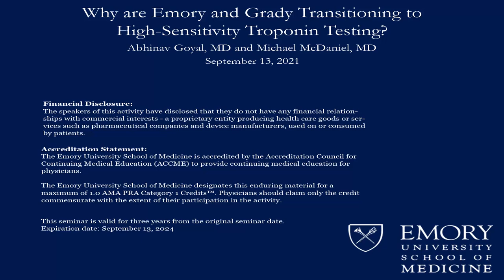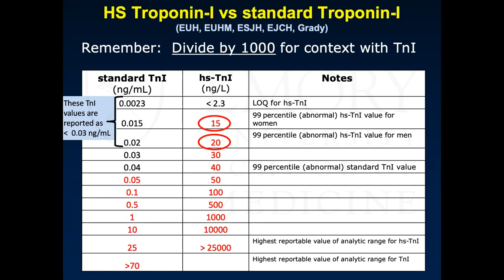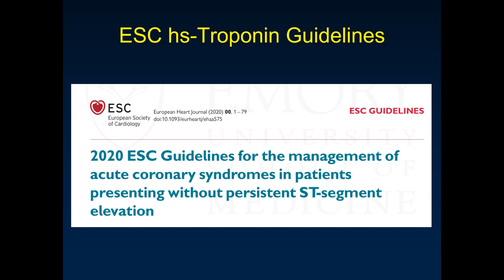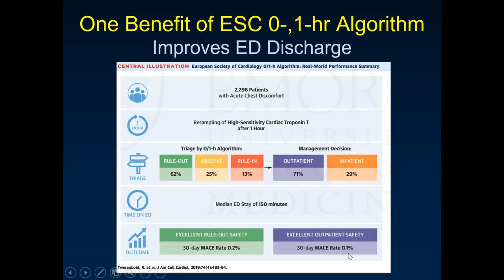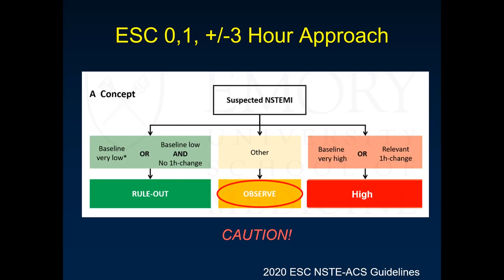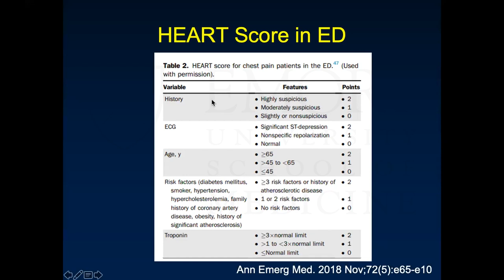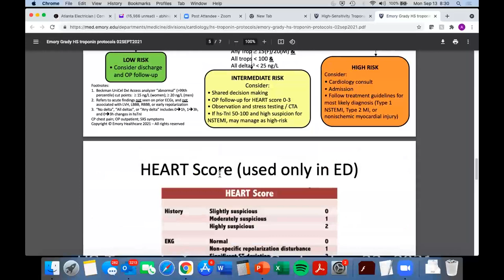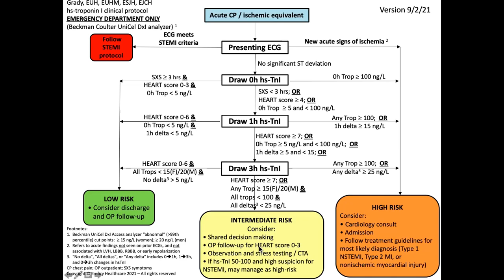Why are Emory and Grady Transitioning to High-Sensitivity Troponin Testing?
Speakers: Abhinav Goyal, MD and Michael McDaniel, MD